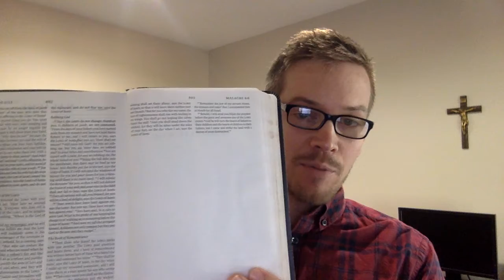Matthew 1:1-17 Jesus is the Climax & Fulfillment of History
1. Three Connections to the OT (1:1)
2. Jesus is the climax and fulfillment of history (1:17)
3. Application